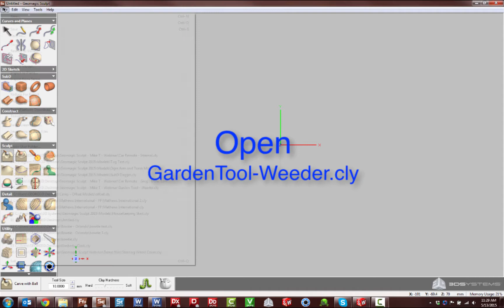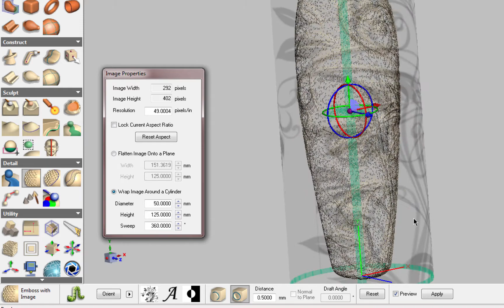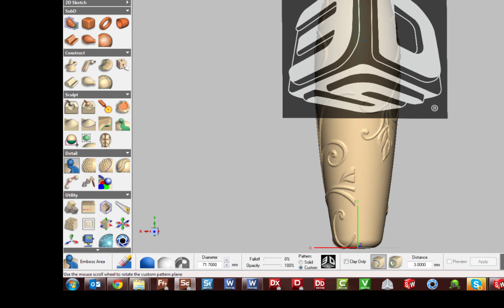How To - Making beautiful product designs with 3D Emboss tools in Geomagic Sculpt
Quickly and easily 3D emboss patterns and shapes into your 3D product design for stunning end products that can be easily 3D printed or traditionally manufactured. (no audio. captions only)